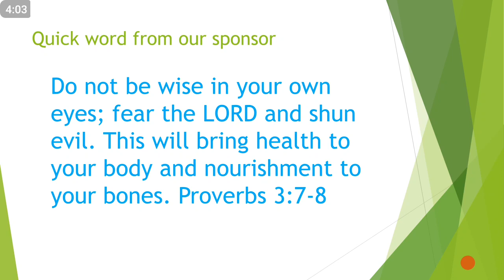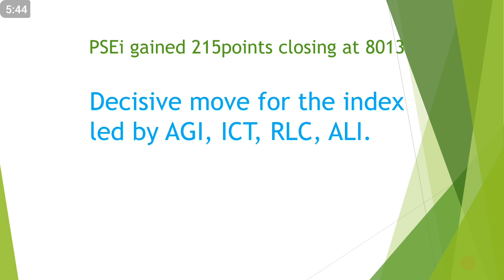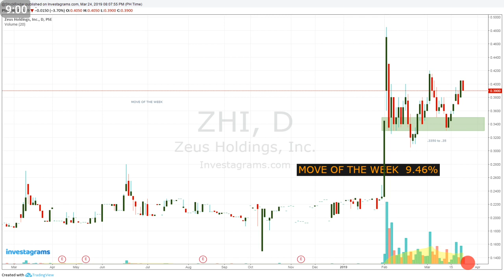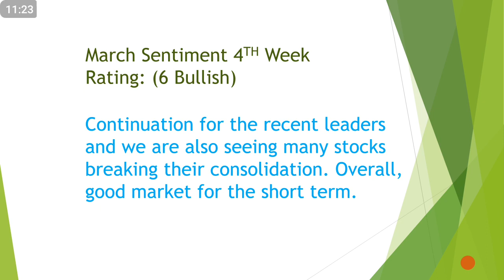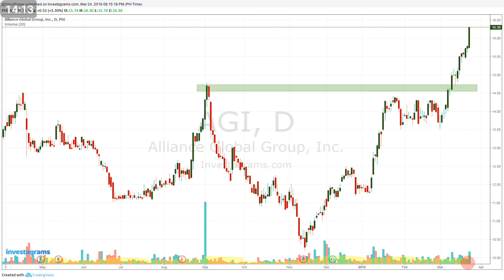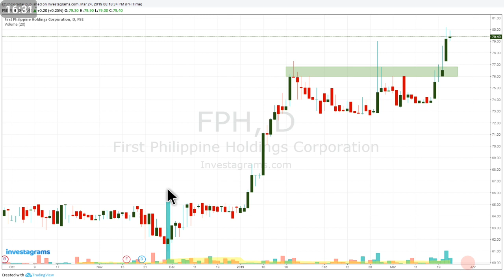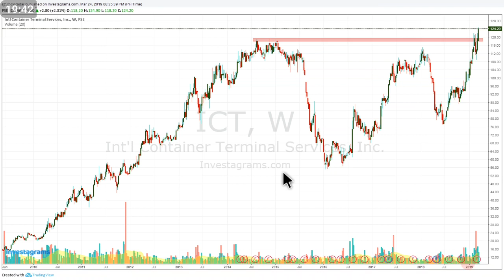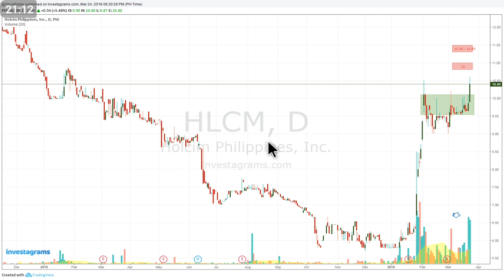PSEi Recap Weekly - March 25, 2019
Previous episodes